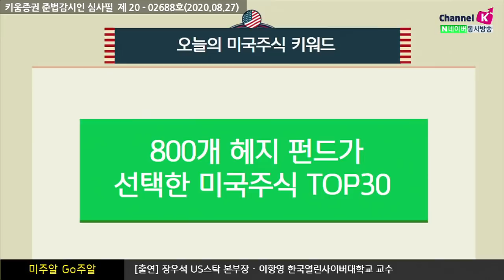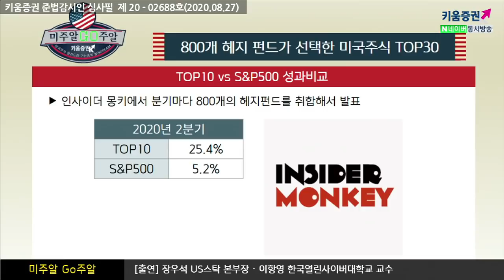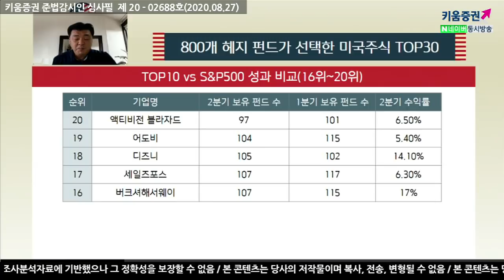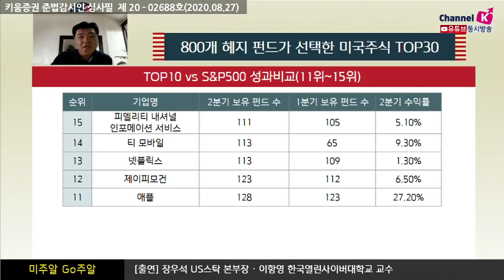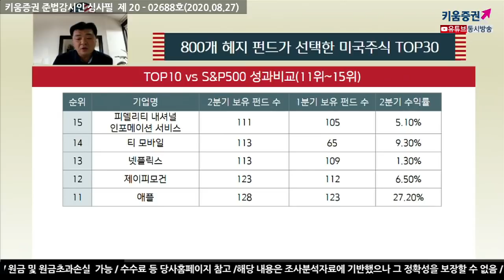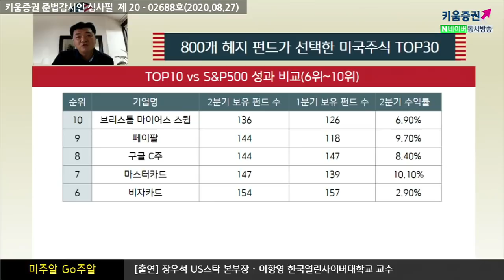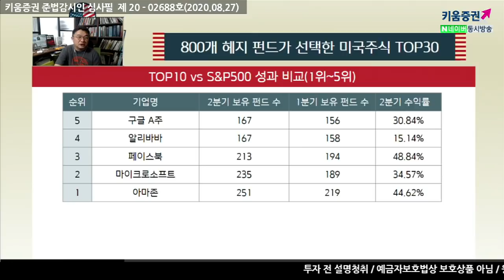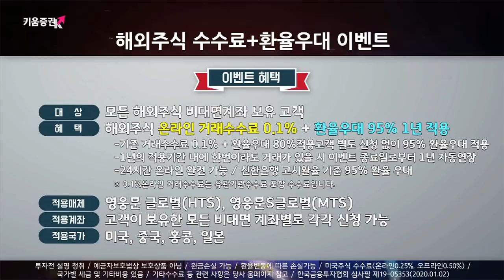800개 헤지펀드가 선택한 미국주식 TOP30 (미주알 GO주알.미국주식투자/20.08.27)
인사이더 몽키에서 분기마다 800개의 헤지펀드를 취합해서 발표​

1위 아마존
2위 마이크로소프트
3위 페이스북
4위 알리바바
5위 구글 A주

「구독」과 「좋아요」 눌러주세요~